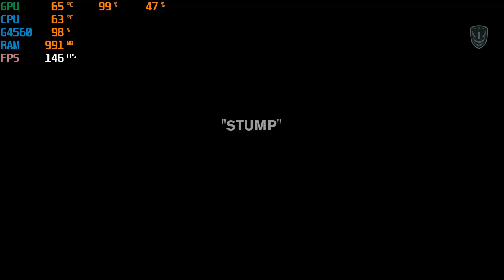Mission 11 Old Friends | Medal of Honour Warfighter | Gameplay walkthrough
TF STUMP
SARAJEVO, BOSNIA AND HERZEGOVINA
My PC
4 GB RAM